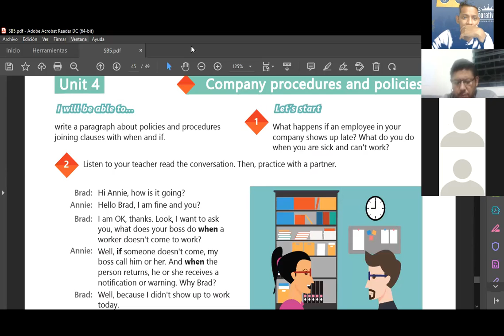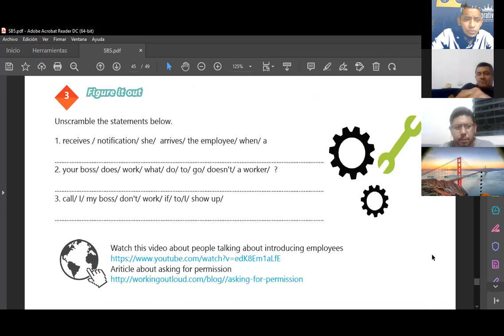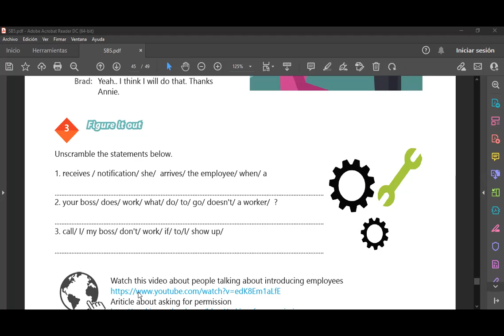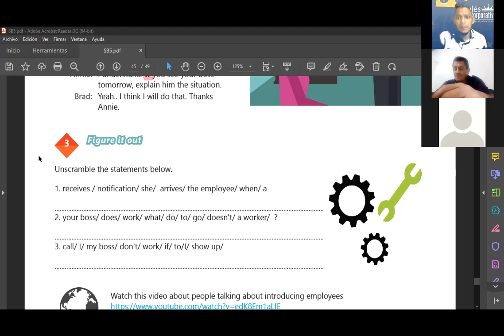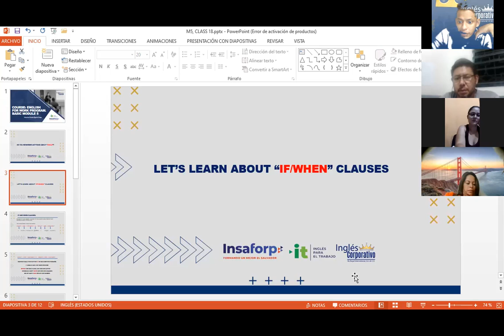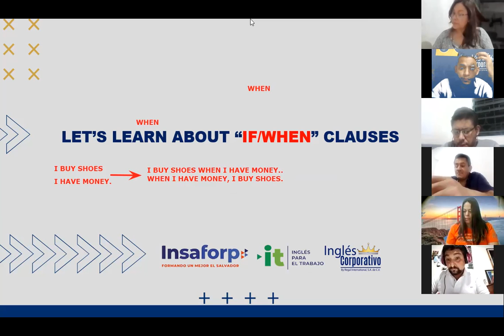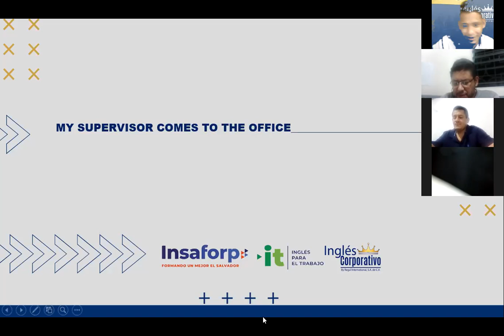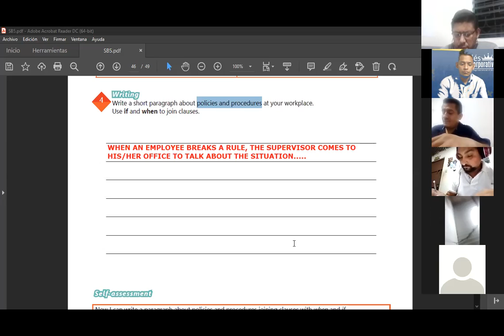Ingles Corporativo-Videoconferencia #18 How to use if/when clauses